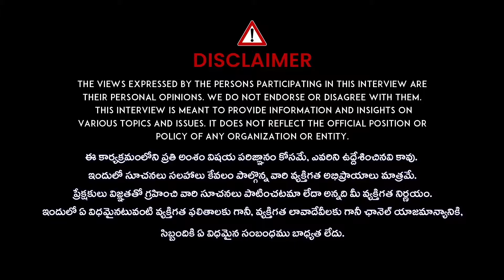Dhanteras : Dhana Trayodashi Pooja Vidhanam | Dhanatrayodashi 2024 | Devarakonda Uma